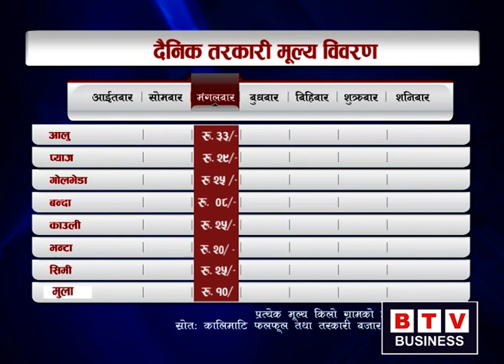यस्तो छ आज काठमाण्डौमा तरकारीको भाउ, Tarkari Bazar Ashad 2